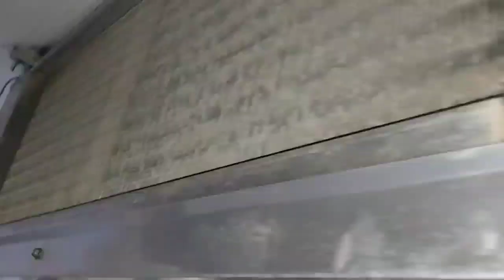Super Heat Full Details | Beginners must watch| superheat Kya hai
Superheat is a temperature value measured of vapour (steam or refrigerant) above boiling point. The reading will show the amount of refrigerant going through the evaporator and whether it is sufficient. When the reading is too high, it means that the refrigerant is not sufficient, so the system will be inefficient.